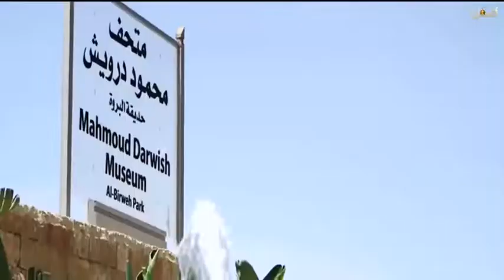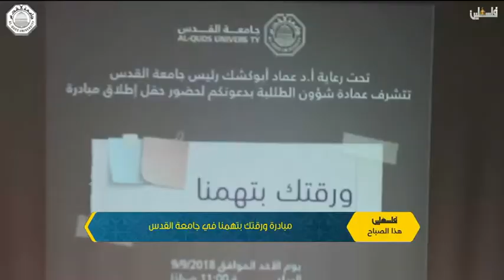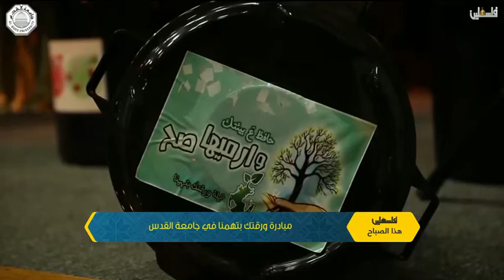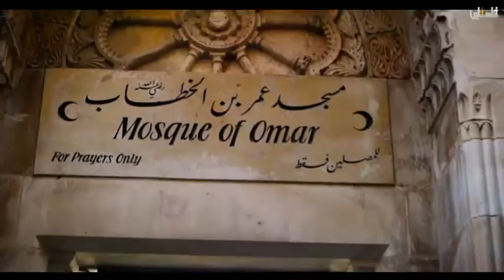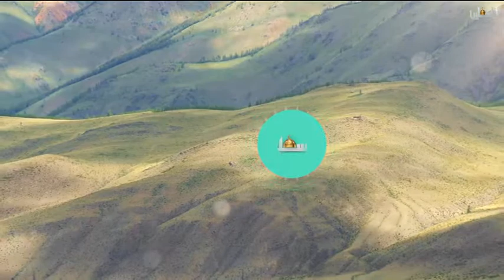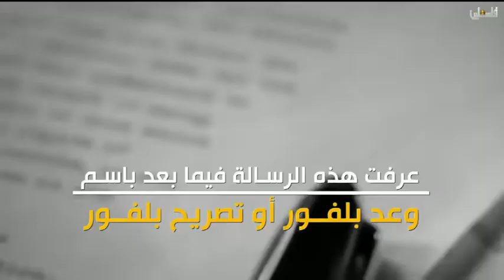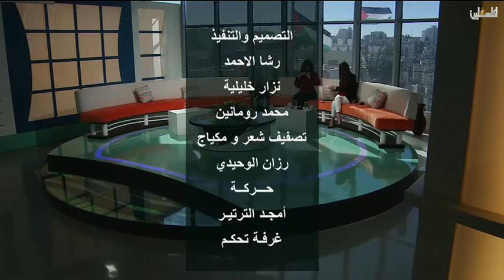فلسطين هذا الصباح 1 11 2018 الجزء الثاني